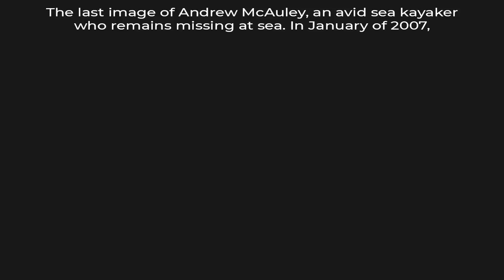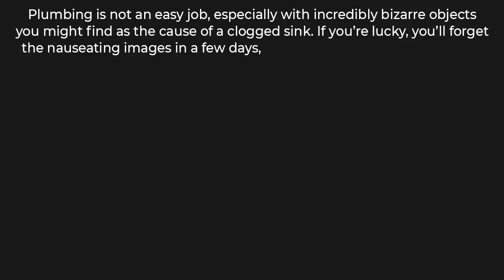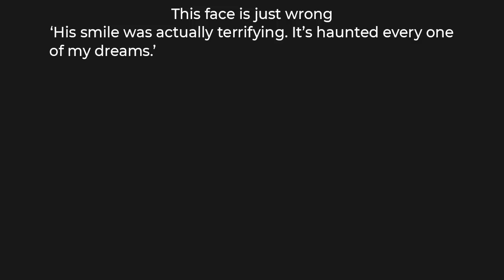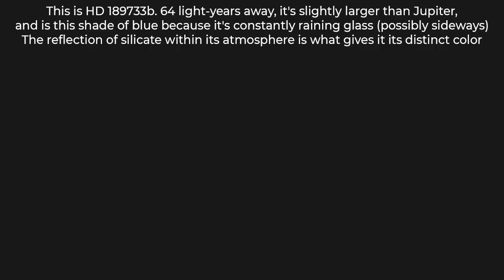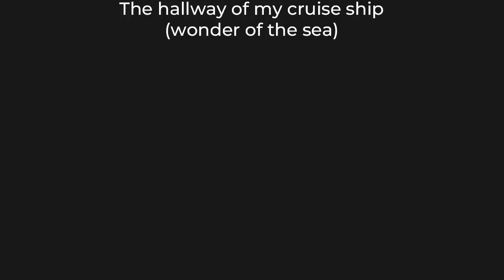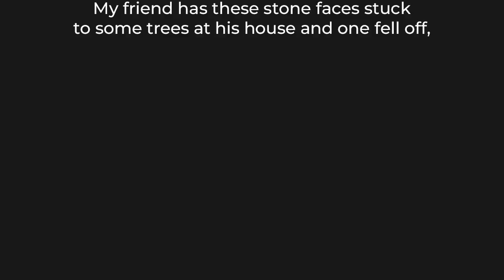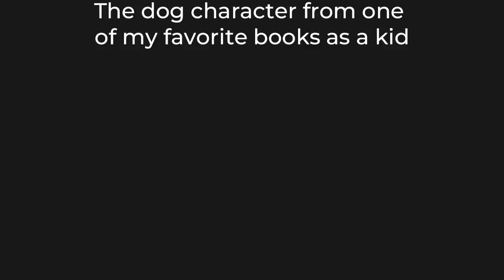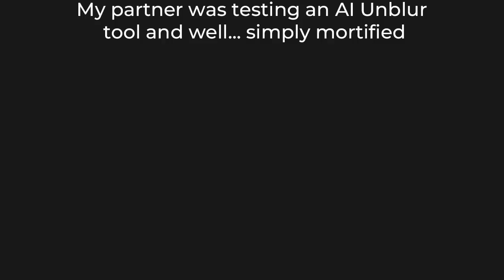ODDLY TERRIFYING 21